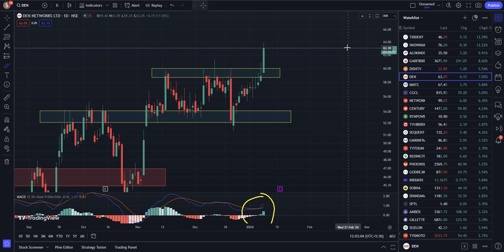DEN NETWORK SHARE LATEST NEWS TODAY/DEN NETWORK SHARE TARGET/DEN NETWORK SHARE ANALYSIS